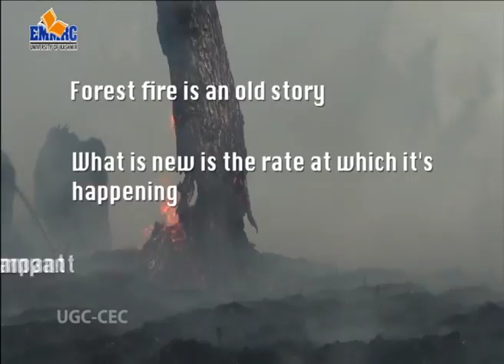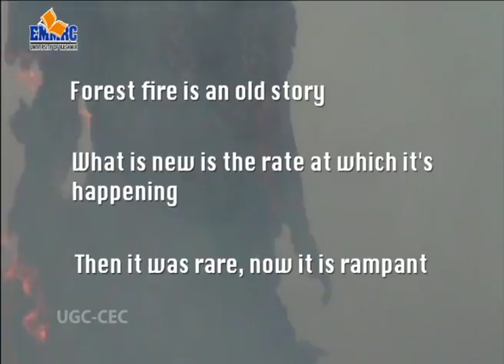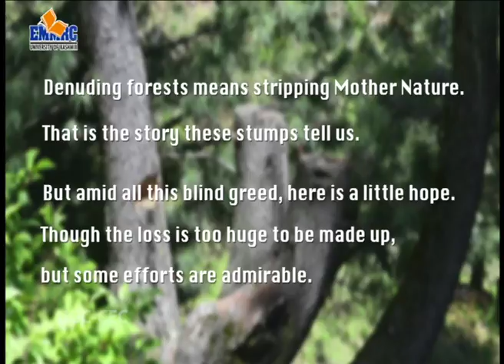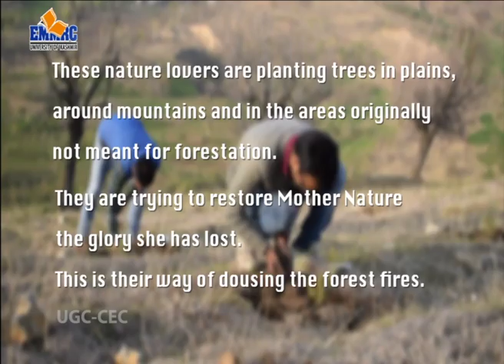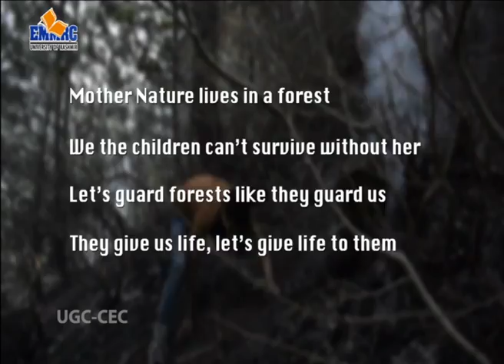Green Gold On Fire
Subject: DOCUMENTARY (Regional Prog)
Courses: Regional Programe